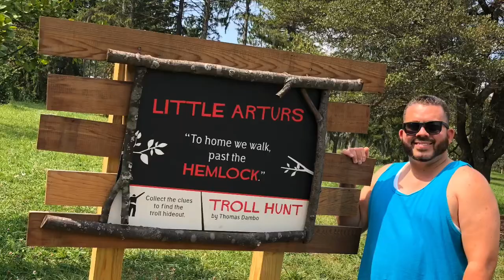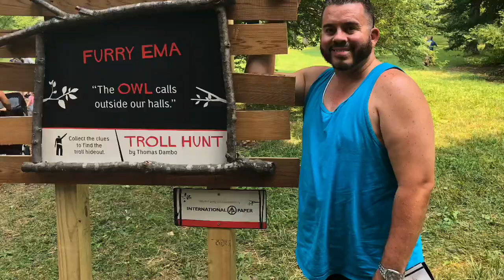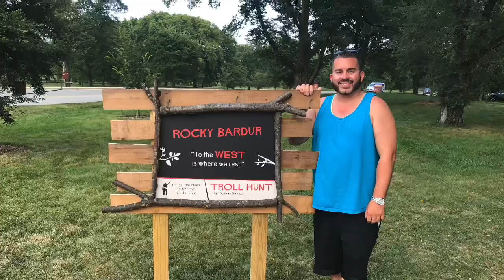morton arboretum troll hunt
Journey through our far-reaching forest to hunt for six colossal trolls crafted from reclaimed wood by Danish artist Thomas Dambo. Marvel at these 15- to 30-foot-tall (and one 60-foot long) sculptures that have been created to serve as protectors of our environment.